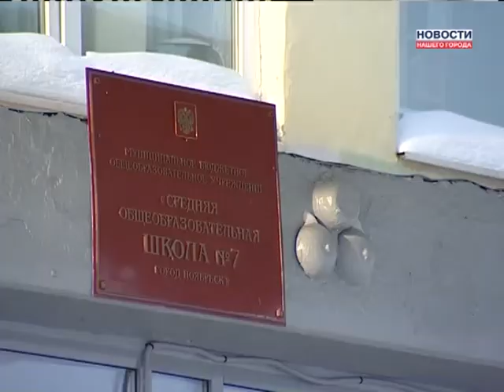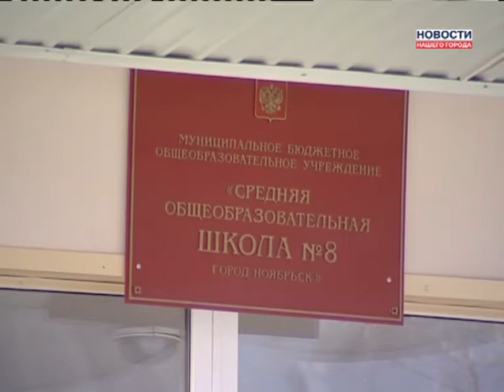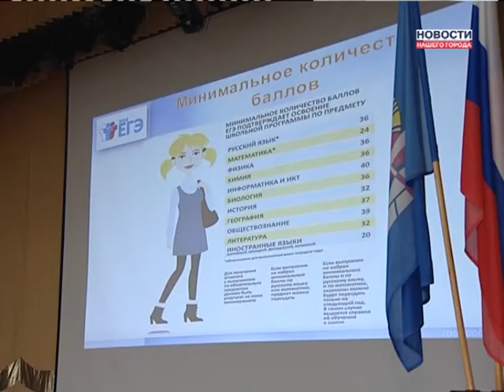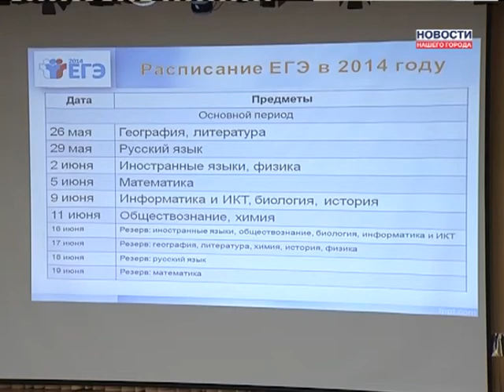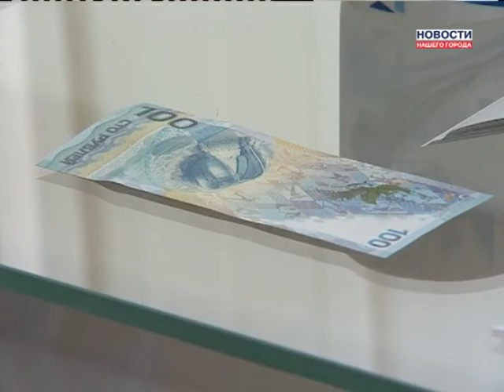10.02.2014 Новости Нашего Города г.Ноябрьск (Часть 1)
В гараже сгорели две машины
Экс-директор «ДМЗ» обвиняется в получении взяток
ЕГЭ запишут на видео